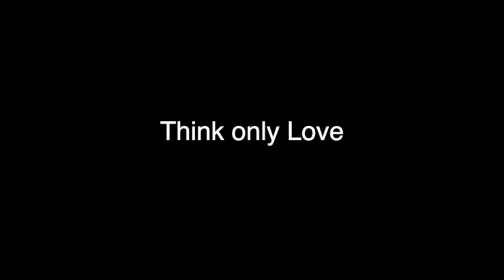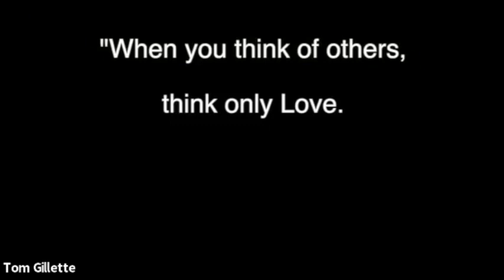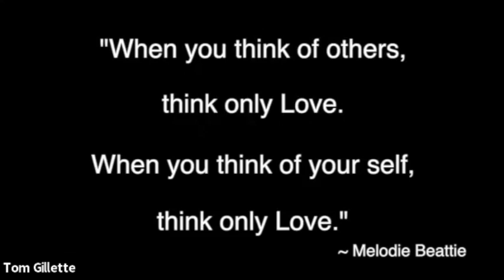Think only love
This morning's practice is about focusing inside the forebrain, Shiva's cave, soft palate, medulla and heart.